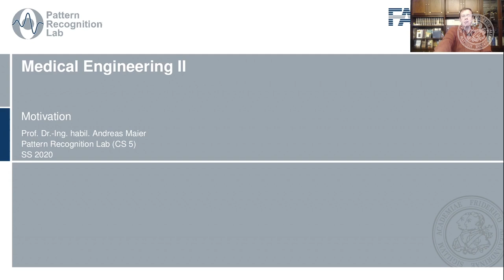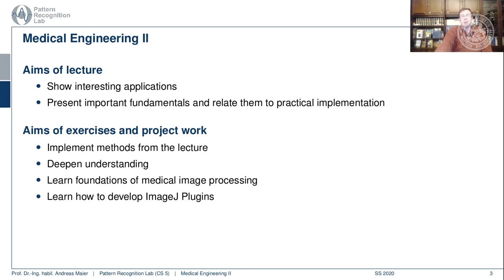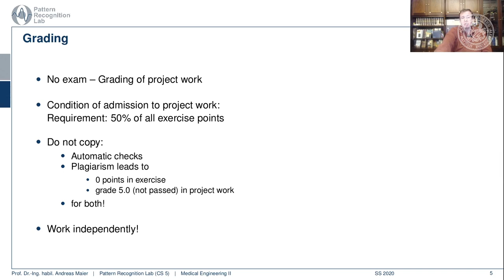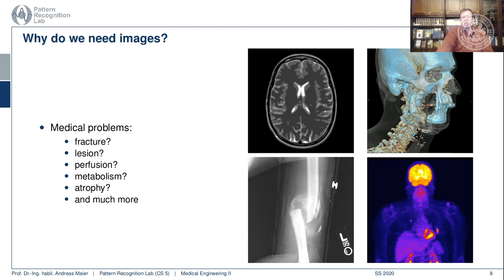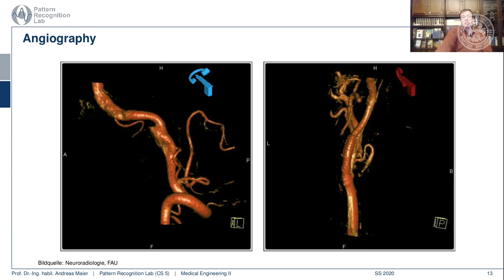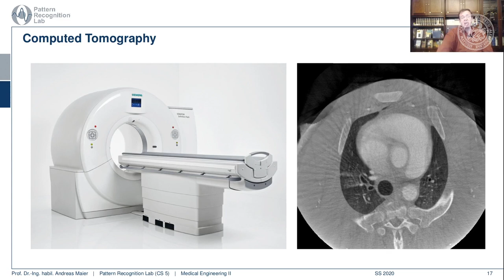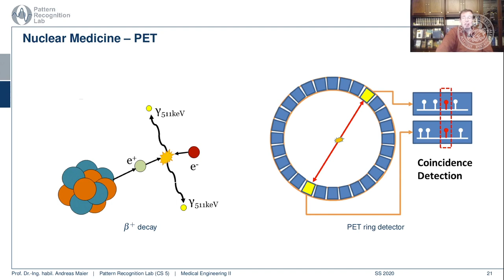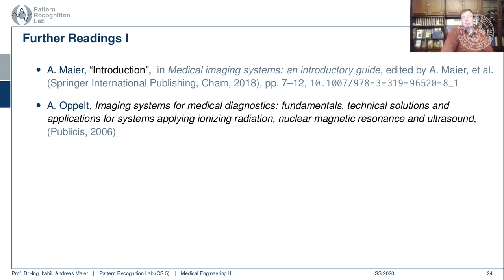Medizintechnik - Einführung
Einführung in die Vorlesung, Anmeldung im EST, Überblick über die Modalitäten

Die Vorlesung MT2 richtet sich an Studierende des Studiengangs Medizintechnik und zählt dort zu den Grundlagenvorlesungen im Bereich Informatik. Methoden und Geräte, welche die Anatomie und Funktion des Körpers für die Diagnose und Therapie aufarbeiten und darstellen, werden erklärt. Ein Schwerpunkt liegt auf dem Verständnis und der Anwendung von Grundalgorithmen der medizinischen Bildverarbeitung, wie beispielsweise Segmentierung, Filterung und Bildrekonstruktion. Die vorgestellten Modalitäten beinhalten Röntgensysteme, Computertomographie (CT), Magnetresonanztomographie (MRT), Optische Kohärenztomographie (OCT) und Ultraschall (US).

Video References